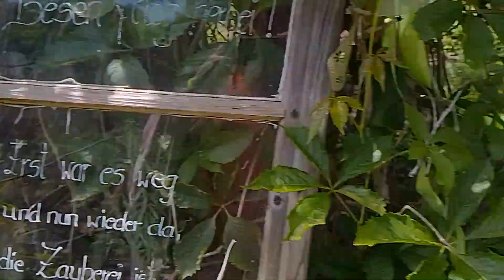Herb Garden Relax For Body AND Soul/ MAG Muni muni muna Mga Guys